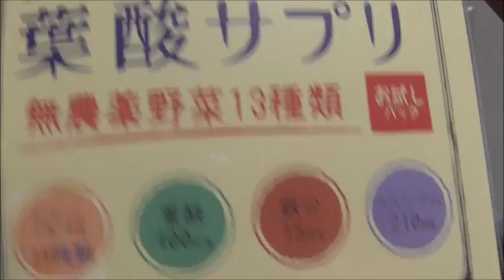パティ 葉酸サプリを飲んでみた